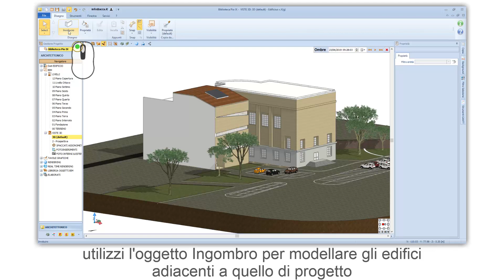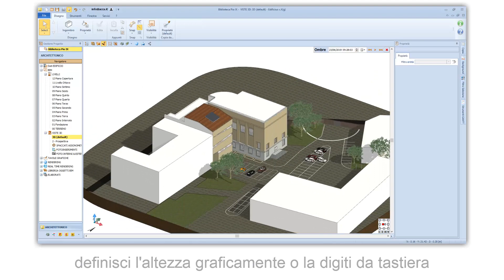Tutorial Edificius - Il Disegno dell'ingombro - ACCA software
Come effettuare il disegno dell'ingombro con un software BIM? Guarda come puoi disegnare l'ingombro di un edificio in un modello BIM 3d in modo semplice e in poco tempo. Se vuoi scarica il software utilizzato nel video